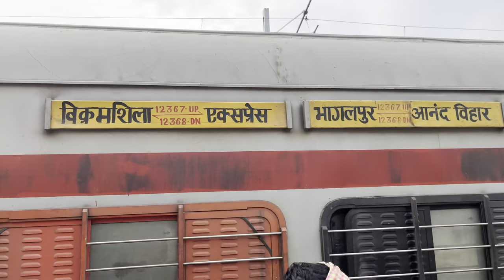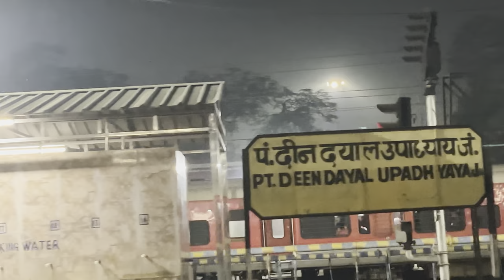Vikramshila Express Train Journey Bhagalpur To Anand Vihar 😱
Vikramshila Express Train Bhagalpur To Anand Vihar

 ||  Pawan Sharma Vlogs ||

hit likes.
 lots of❤️❤️